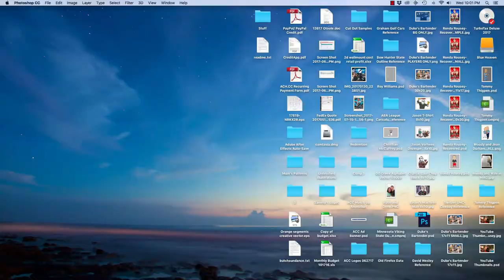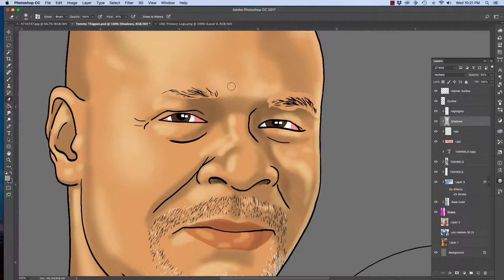How to Draw Tommy Thigpen Caricature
Audio: Carlos Estella - Fight For Glory